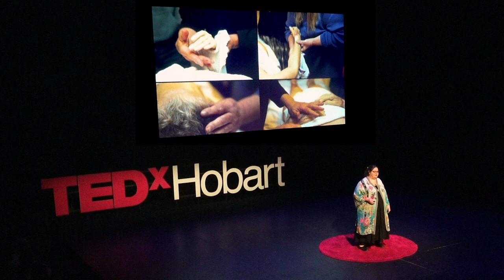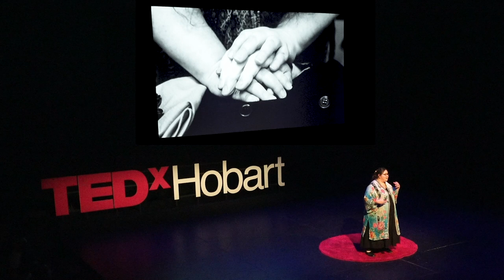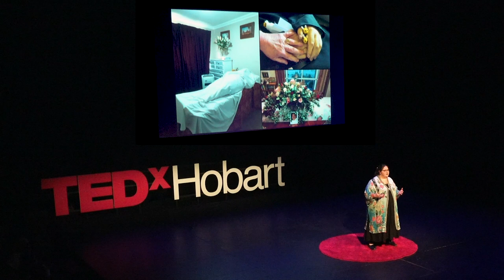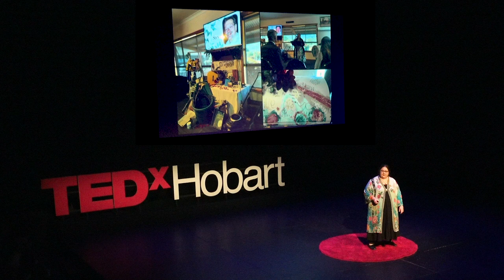Three steps into the heart of home funeral | Rebecca Lyons | TEDxHobart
It's time to reclaim the care of our dead. Family-led funerals and home-based death care have always been possible and they offer social, emotional and financial benefits to those who choose them.   Bec hails from the Blue Mountains in NSW but made Tasmania her home in 2006. In 2011 she found her path into the funeral industry and stayed there until mid-2017. During that time she worked across many roles in the contemporary funeral industry, including pre-planning, administration, mortuary, funeral arranging and directing. Retraining as an End of Life Doula and becoming an independent Funeral Director, she has worked in home-based death care and family-led funerals ever since. Bec also actively works to advance the mission of You n’ Taboo, which is the education and advocacy service she co-founded with her partner in 2016.

In 2018 Bec was awarded a Churchill Fellowship to undertake international research and report on ‘the human relationship to death and ceremony through alternate technologies and approaches’. Since her return, she has become the President of the Natural Death Advocacy Network and has formed the new Australian Home Funeral Alliance. This talk was given at a TEDx event using the TED conference format but independently organized by a local community.